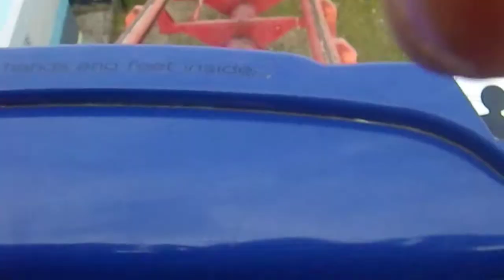Space Shuttle ride @ EK - Mar. 17, 2012